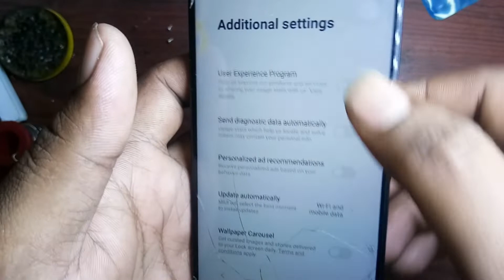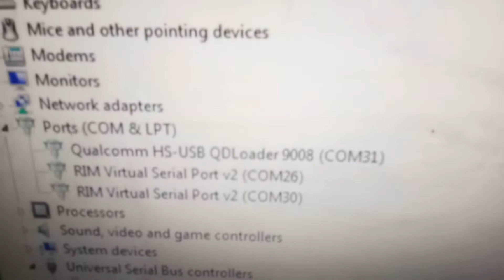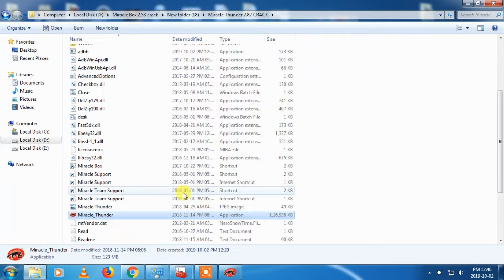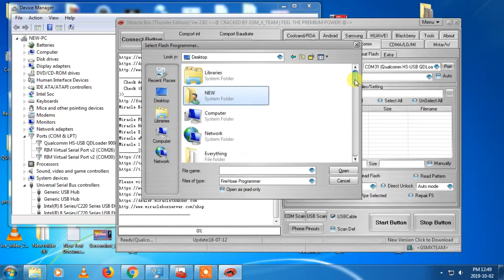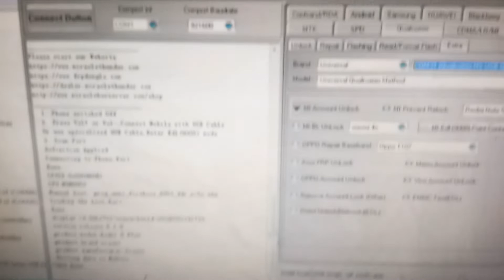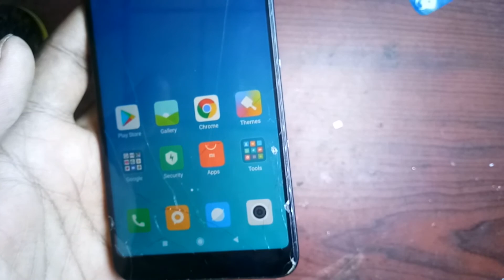Redmi note 5 mi account remove miracle box crack